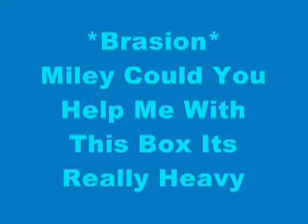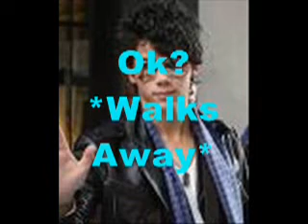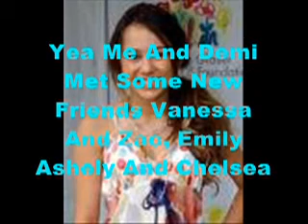What I Go To School For Ep. One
New Series What  I Go To School  For It Is A Niley Series ! :) Hope You Guys Enjoy The First Episode Of What I Go To School For
Staring
Miley Cyrus
Demi Lovato
Cody Linley
Jonas Brothers
Nick Jonas
Emily Osment
Vanessa Hudgens
Zac Efron
Ashely Tisdale
And More